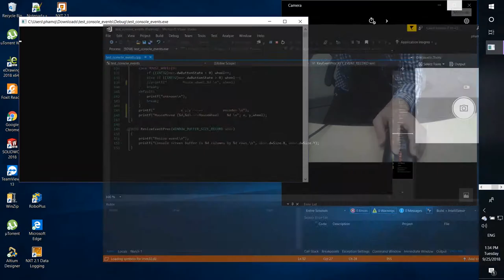Read data from Computer mouse C++